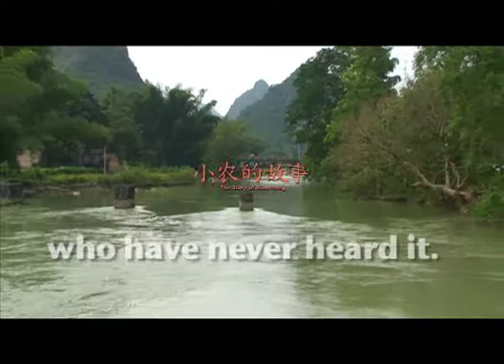The Story of Xiao Nong 农的故事 - Zhuang EV Trailer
Xiao Nong is a young farmer who has worshiped his ancestors from the time he was a child. When he prays to his ancestral spirits and his mother is not healed, he gets disillusioned. As a friend tells him the the good news, an animated Zhuang-style cartoon tells the gospel story from creation to Christ. He believes in Jesus, his life is changed, and he begins to tell his friends and family about his new faith.